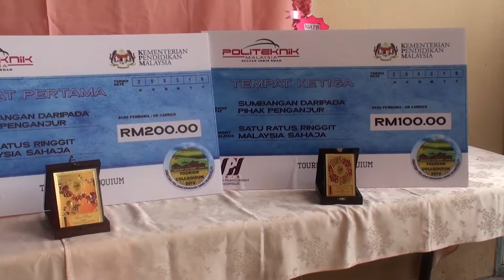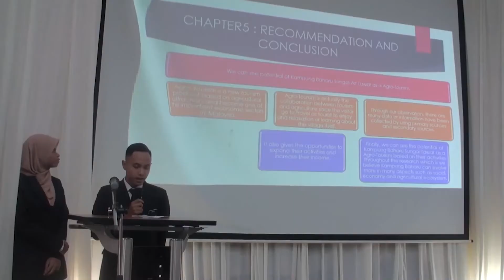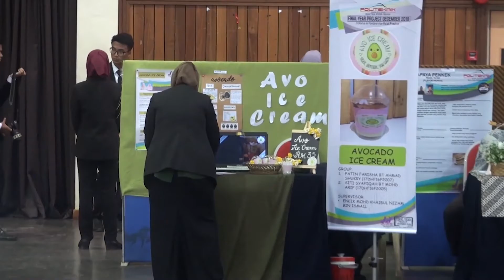POLITV PSIS | 2019 | JPH OPEN DAY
POLITV PSIS - CENTRAL CHAPTER | 2019
25-26 MARCH 2019
LOCATION: DEWAN SERI LANG

Open Day by the Department of Tourism and Hospitality comprising activities involving halal foods and talks by halal food agencies nationwide.

Reported by Aiman Izzuddin
Videographed by Syafiq
Edited by Aziz

If you enjoyed the content please give that like button a hit ✔